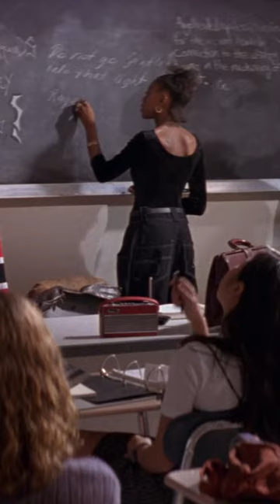He's Not in This Class - Hackers (1995)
When strange seeds drift to earth from space, mysterious pods begin to grow and invade San Francisco, replicating the city's residents one body at a time.

Hackers (1995)
Directed By: Iain Softley
Written By: Rafael Moreu
Cast: Jonny Lee Miller, Angelina Jolie, Fisher Stevens, and Lorraine Bracco
Rated PG-13 for some sexuality and brief strong language